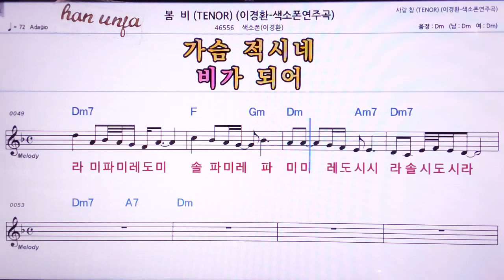💖봄비/색소폰 이경환 👍MR,노래방, 악보, 코드,Karaoke With Sheet Music